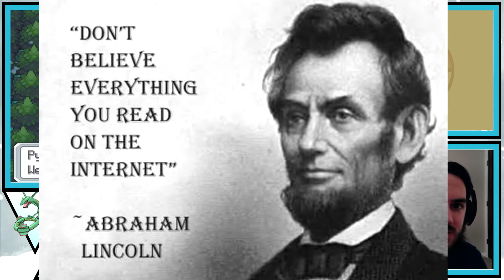A New Legendary Beginning | Pokémon Platinum Randomizer Nuzlocke Episode 1